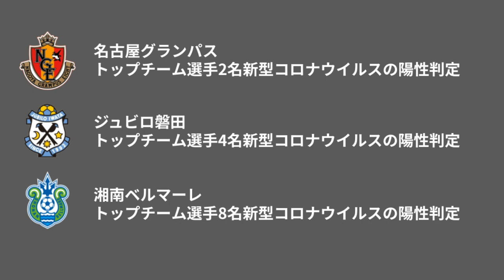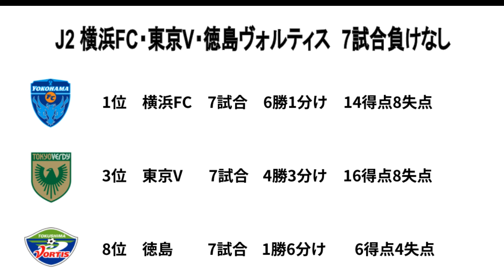Jリーグニュース [京都サンガF.C活動再開] [横浜FC 小川航基J2得点ランキングトップ] [仙台 赤崎秀平 退団発表]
Jリーグニュース
・京都サンガF.C活動再開
・横浜FC　東京V　徳島ヴォルティス7試合負けなし
・横浜FC 小川航基　J2得点ランキング単独トップ
・仙台 赤崎 退団発表